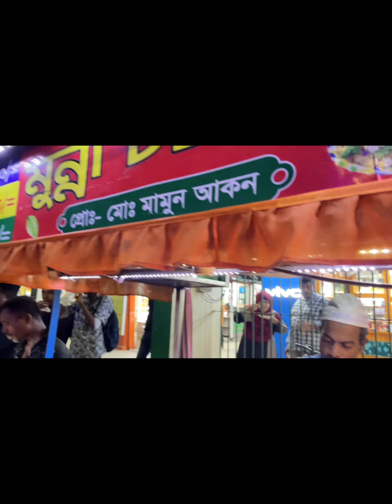Shopping & Street Food vlog in Khulna / Khulna New Market / Aarong Khulna branch